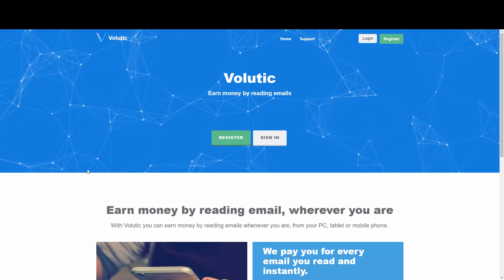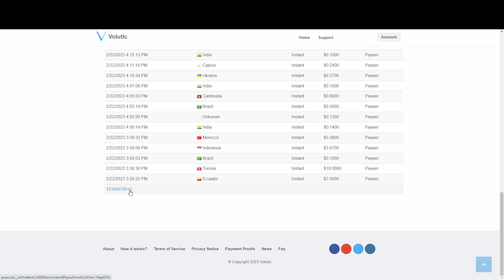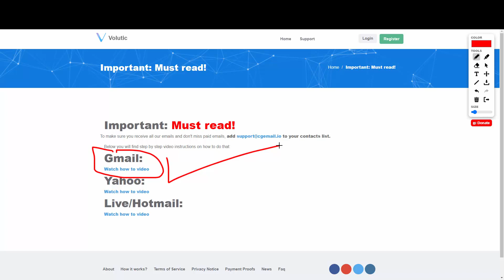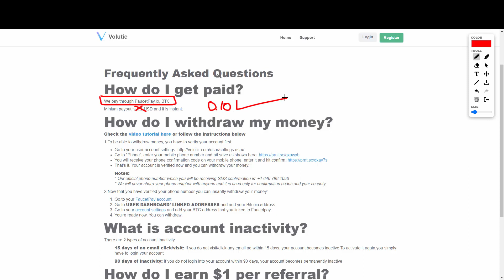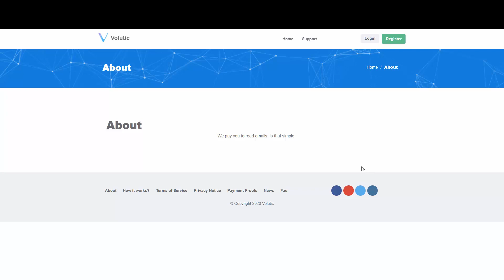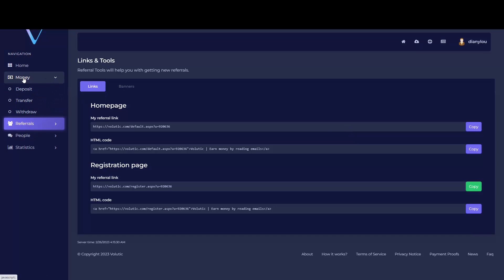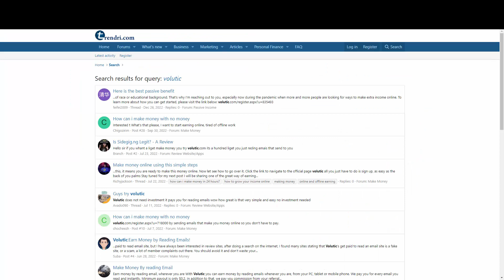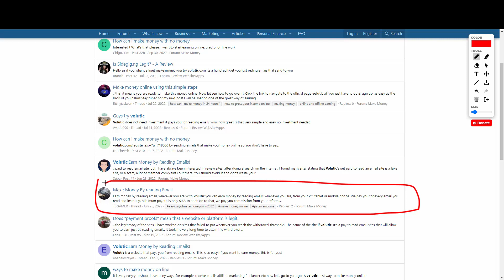Get Paid $199 By Just Opening Emails!? Make Money Online